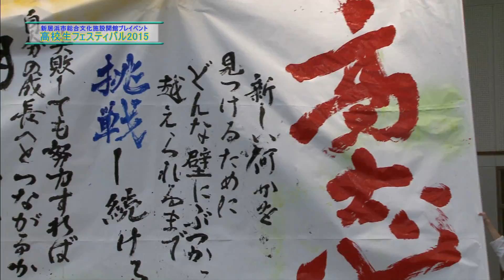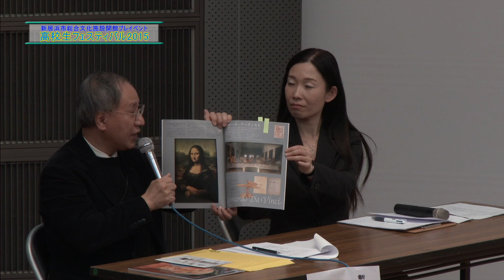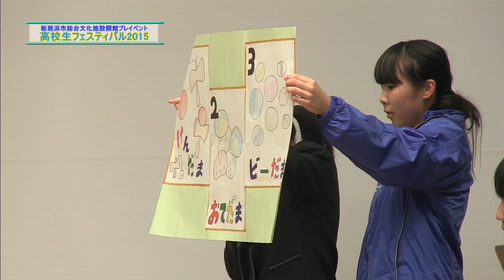20150207高校生フェスティバル2015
2015年2月7日に開催された
あかがねミュージアム開館プレイベント
「高校生フェスティバル2015」の模様をお届け！！